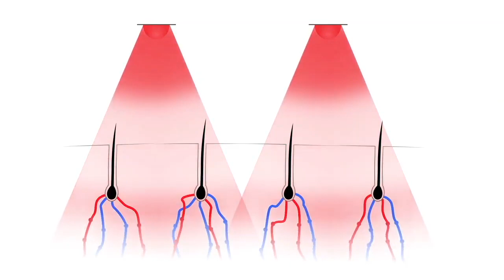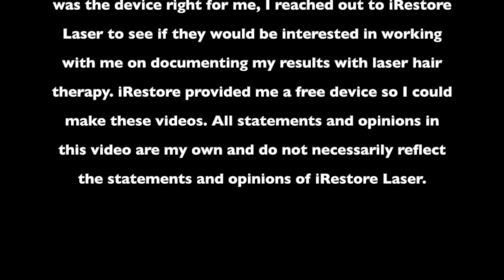Using Laser Hair Growth Therapy To Stop and Reverse My Hair-loss - iRestore Professional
A lot of guys comment on my hair loss videos saying they are starting to lose their hair and ask what they should do to stop it? Hopefully this video will be a starting point to that answer. After noticing that my hair was thinning and I could no longer hide the fact I was going bald, I assumed shaving my head was the only option out there for me. At least the only option that didn’t come with any nasty side effects. So after shaving my head for over a year, I decided to grow my hair out again just to see how bad it had progressed.

Interestingly enough, several viewers had commented on my recent videos where my hair was visible and said I should look into laser hair therapy. One had even told me they had a buddy whose hair loss was similar to what mine currently looks like and they said he was able to use laser therapy and regrew nearly all of it all back. It really sounded interesting. So I began looking into laser therapy and what it was.

I found a video from NBC’s Dateline about a hair loss study. In the study, the participant who used laser therapy to regrow his hair had pretty noticeable results after 12 months. You can see his results here. This study was several years ago and was done using a laser comb device but the devices today are much more advanced than when this documentary was released.

I also found several before and after pictures of guys who have seen results using laser hair therapy, so the results looked pretty promising. Oh course I worried about side effects, but found there really weren’t any to speak of, it’s pretty safe. Obviously just don’t look into the lasers, that’s bad.

Essentially here is how it works… Red light between the 640 and 670 nano-meters wavelengths cause a biological change to occur within skin tissue. This red light stimulates skin stem cells to bulge into the hair follicles which pushes them into the growth phase.

Now laser therapy may not be for everyone. If you have been bald for a long time, your hair follicles may be dead and past the point where you probably won’t see any results with laser hair therapy. I felt from my research I might be a prime candidate for this kind of treatment. My hair started thinning about two years ago and I haven’t lost too much yet.

Generally laser therapy is best for guys whose hair is between a 2A  to a 5 on the Norwood-Hamilton scale. And if you have no idea what any of that means, here is a chart you can compare yourself against to see what you are. I believe I’m probably somewhere between a 3 to four.

There are several companies that offer these types of products, but ultimately I decided that the iRestore Professional was the one I found to be the best option.

The reason I went with It was because it features 82 medical grade lasers and 200 LEDS which operate at 650 nanometers. While the LEDS stimulate cells at the surface, the lasers penetrate deeper for greater stimulation. A lot of these types of devices only incorporate lasers or only LEDS, so the combination of both the lasers and the LEDS makes the iRestore Professional device more effective option in my opinion.

I also thought the iRestore’s design was better. It allows for more coverage on the front, sides and back. Plus I like the fact that I have the option to get a battery pack so I can wear the iRestore without having to sit next to an outlet.

iRestore also offer a 12 month money back guarantee, plus their product has a 4 star rating with over 1100 reviews on amazon, so overall I felt this was the best device I could get and that if it didn’t produce any results, they offered such a solid return policy.

Basically you wear the iRestore 25 minutes a day, every other day. Through research I found that wearing these devices every day can actually cause the opposite effect, so it’s important to remember, only wear the device every other day…

As far as how long it takes to see results, it seems like 6 months is pretty typical, so I probably won’t create an update video until then unless of course I start seeing results sooner.

I’m pretty optimistic about this device though from the research I’ve done. Now it’s time to just wait and see…

If you would like to purchase an i-Restore laser hair helmet like the one I am using in this video, you can do so